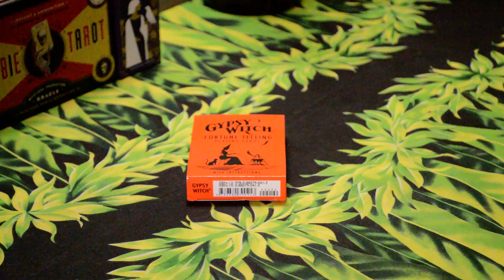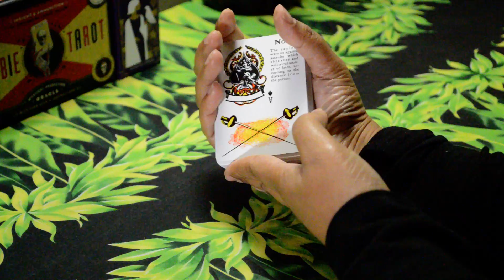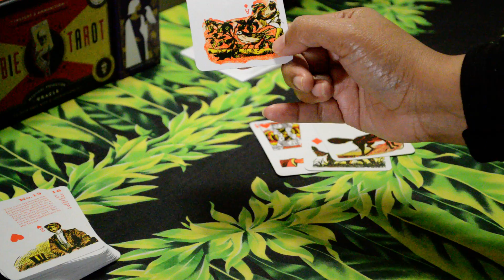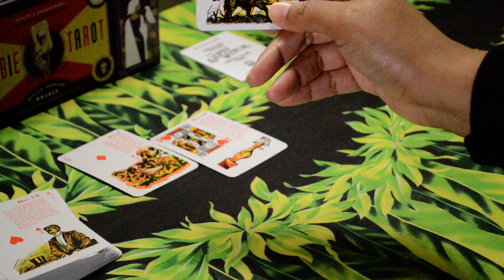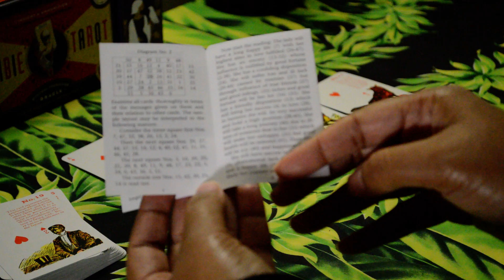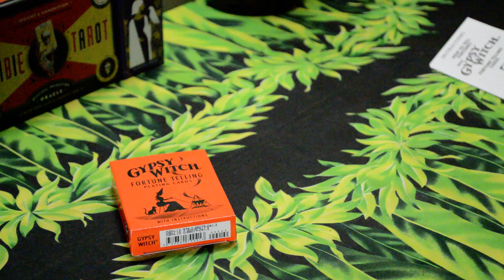🔮TAROT REVIEW: GYPSY WITCH FORTUNE TELLING PLAYING CARDS (LENORMAND)🔮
WELCOME!
This is a review and unboxing of The Gypsy Witch Fortune Telling Playing Cards by  U.S. Games Systems INC.

About the deck: it's a 53 card Le Normand. Each card resembles playing cards but with a court/number and suit, and every card has a numbered message at the top left of the card. Each oracle card features an angel depicted as an orb carrying a powerful message. The guidebook features 2 spreads- a short read and a long read. with detailed instructions on how to read the spreads. The cards have a smooth semi-gloss finish and shuffle nicely. This deck is small and very easy to maneuver for readers with smaller hands.

Drawbacks: the illustrations on the cards are less than impressive and some of the messages aren't entirely clear to this reader. To be fair, this is my first Le Normand deck and review so the cards may be clearer to more advanced readers. Overall, this deck gets four stars and is highly recommended for readers or collectors. Would purchase again.

The purpose of this video is to give viewers a general idea of the look and feel of the cards and to share what this reader likes most about them Hope you find this video useful and entertaining! Remember to LIKE and SAVE if you found the content in this video helpful or interesting. Thanks for stopping by the hive! See you soon!